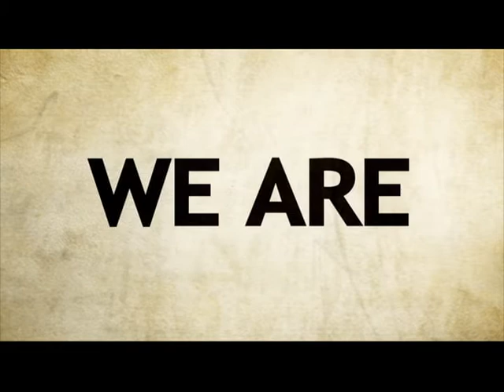HillCANProductions Main Introduction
All content and material are licensed to HillCAN Productions.